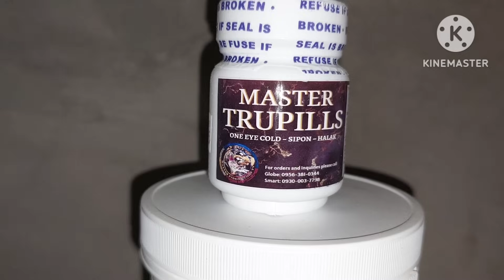NAGPATURO TAYO SA CHAMPION NG CAVITE APRX, BOOST X5 NAMAN TAYO, THURSDAY NIGHT!